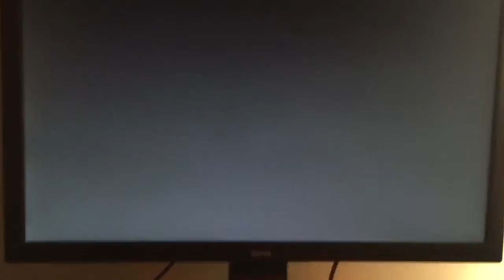Backed out Minimap on